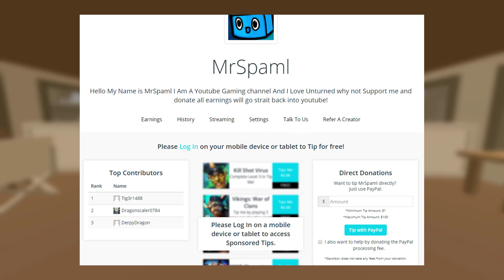Office Worker RP - so much typing ! - Unturned 3.0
🍓 Berry's Life RP 🍓
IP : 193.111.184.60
Port : 27020